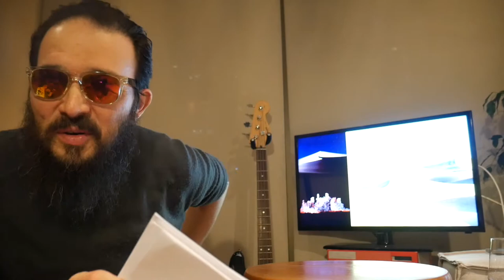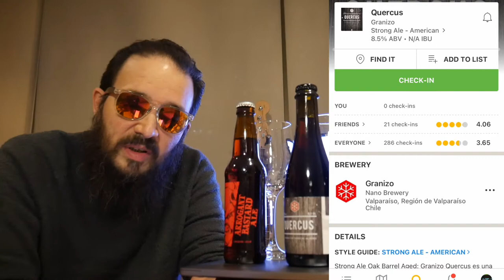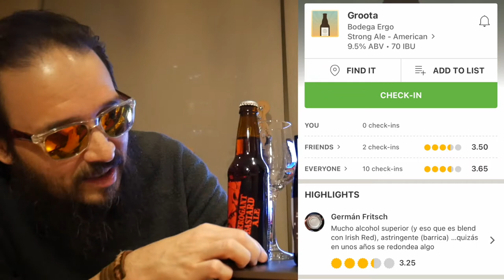BJCP American Strong Ale - descripción estilo y cata Stone, Granizo y Ergo/Mossto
En este nuevo video revisamos el estilo American Strong Ale usando la Guía BJCP 2015!

Además catamos estas tres excelentes American Strong Ales:

* Arrogant Bastard Ale (7.2% ABV, 100 IBU) - Stone Brewing
* Quercus (8.5% ABV) - Granizo (Chile)
* Groota (9.5% ABV, 70 IBU) - Colaborativa Ergo & Mossto (Chile)

Untappd: @pobrezuko